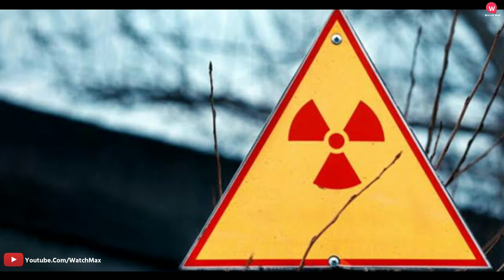यूरेनियम क्या है ? यूरेनियम की भयानकता | Urenium in hindi.